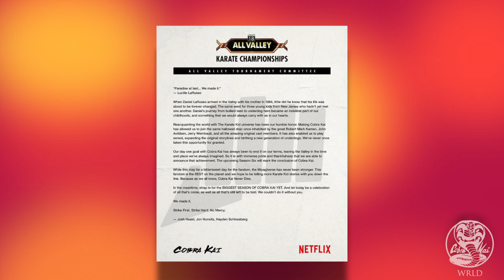Why Cobra Kai is Ending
Cobra Kai is about to end with the release of it's final season Cobra Kai Season 6, Netflix have released a statement and an announcement trailer that marks the end of Cobra Kai as a series. In this video we explain why Cobra Kai is ending and what is next for the future of the miyagiverse.

- CobraKaiWRLD